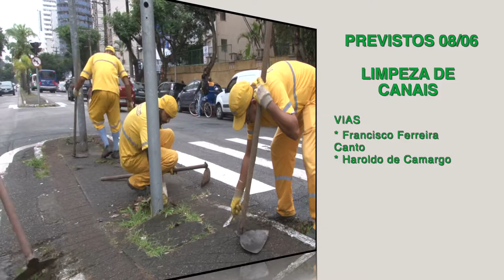'Cuidando de Santos': veja os serviços realizados hoje (7) e a agenda de sexta (8)